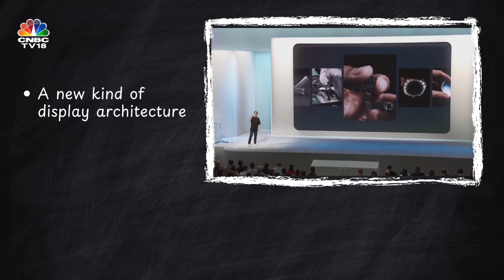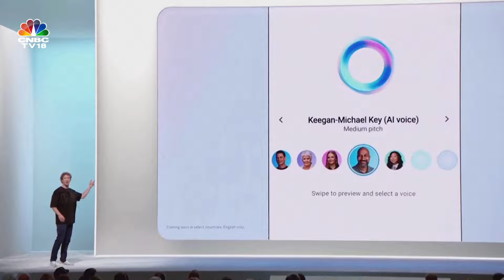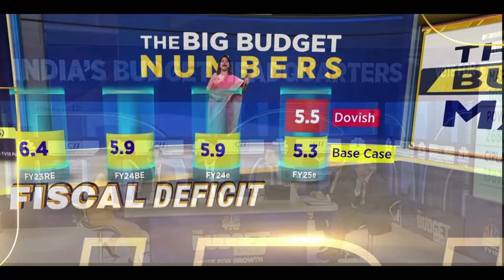Meta Unveils Orion, Zuckerberg's 'Time Machine' To Future | N18G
Orion Is Here!

Meta announces its first-ever AR glasses called Orion for everyday use! Here are the details

n18oc_business